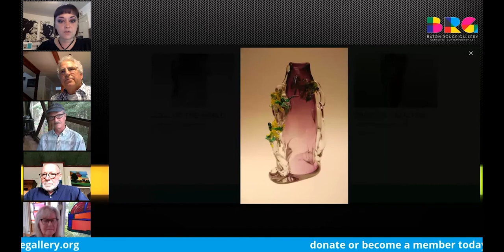Artists in Residences, Ep. 4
Four accomplished artists - Mary Ann Caffery, Samuel J. Corso, Paulo Dufour, and Craig McCullen - discuss their approach to stained and blown glass and more with BRG Exhibitions & Programming Coordinator Kelsey Livingston.